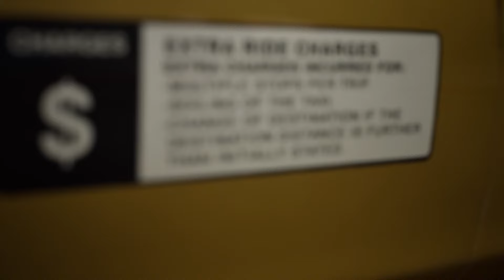GTA6 Gameplay CAR CRASHPHYSIK!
🟥Täglich neue Videos/Shorts zu GTA6/GTA5🟥

In diesem Video reden wir über die Crashphysik von GTA6 !

Viel Spaß ! ;)

✔️ Dieses Video soll niemanden Beleidigen/Angreifen und dient nur zur Unterhaltung !

QUELLE: Eigen wissen + Mega Leak [2022]

Bearbeitung: CapCut, Davinci-Resolve (Free-Version)